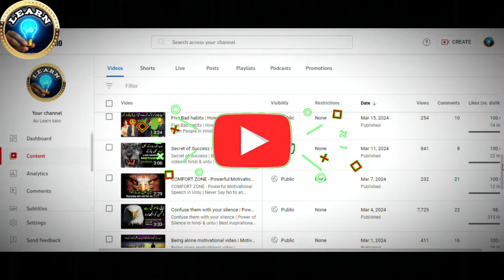Never Lose Hope | Never Give Up in Hindi | Success & failures motivation | inspirational speech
Best powerful motivational video about success and failures Urdu & Hindi | inspirational speech Urdu

Powerful Life Changer Motivational Video | A Champion Never Gives Up | By Learn Kijiye

World's Best Motivation for Hard Work - Best Motivational Video

भाड़ में जाओ! Hard Motivational Video in Hindi for Success in Life | How to Focus on GOALS

Struggle Hard Best Powerful Motivational Video Inspirational Speech by Atif Ahmed Khan

Best Motivational video by Deepak Daiya | Motivational video in hindi

In this video we have explained a case study of four rats which enlighten you why you should not lose hope ever , If you lose hope nothing will left behind . If you are near to losing hope this video is for you.

motivational
motivational speech
motivational video
motivation
inspirational video
rat experiment
story of hope
speech hope
speech on belief
belief speech
faith speech
motivational hope
motivational belief
motivational faith
rat experiment harvard
curt richter
never forget this story
believe in yourself
Team fearless
Become a champion
Champion Mindset
How to become a champion
Champion motivation
How to become successful
Become Successful
Success tips
Champion thinking
How to think like champion
Become Winner
Winner Mindset
Champion Never gives up
Never give up
Do hard for success
Do hard
Motivation
Inspiration
successful people
success
motivational video
motivational video in hindi
Hindi Motivation
48 laws of power
8 laws of power
motivation
inspirational speech
motivational quotes
inspirational quotes
hindi motivational video
Failure motivation hindi
failure motivation story
Failure motivation hindi movie
Failure motivation by Qasim Ali shah
failure motivation sonu sharma
Failure motivational speech
Failure motivational video
Failure motivational quotes
Failure motivation
Fair motivational speech in hindi
Success motivation
Success motivation hindi
Success motivational video
Success motivation in urdu
hindi motivation
motivational video
haar ke baad jeet ke dikha sabko
haar ke baad jeet
jeet motivational video
motivational speech
worlds best motivation for hard work
hard work motivation
best motivation
motivational video for success in life
motivational video to become successful
motivational vdeo
hindi motivation
Urdu motivational quotes
inspiring videos
inspirational video
atif khan
atif ahmed khan
Sonu sharma
deepakdaiya
Motivational wings
Rewirs
Cool mitra
Learn kurooji
Sandeep maheshwari
Jeetfix
Hireun
Learn Kurooji
Learn Kijiye
Qasim Ali shah
Sir Noor Hussain
Sandeep maheshwari
Sonu Sharma
Sir Noor Hussain